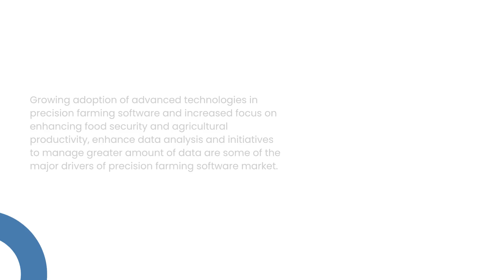Precision Farming Software Market | VynZ Research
The Global Precision Farming Software Market is projected to grow from USD 1.5 billion in 2023 to USD 3.6 billion in 2030 at a CAGR of 12.2% during the forecast period from 2025 to 2030.

About Us

Toll Free:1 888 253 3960